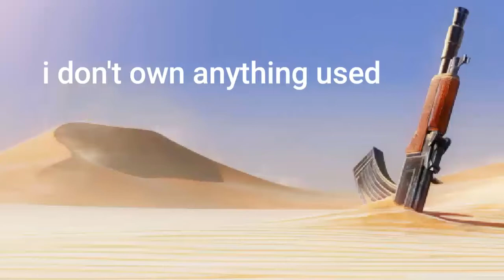Just A Little Faster Low Tone by Keatongrovey94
This version of Just A Little Faster by There For Tomorrow wasn't made by me but was made by there for tomorrow for the ben 10 alien swarm movie. The origonal uploader of this is on soind cloud named Keatongrovey94.